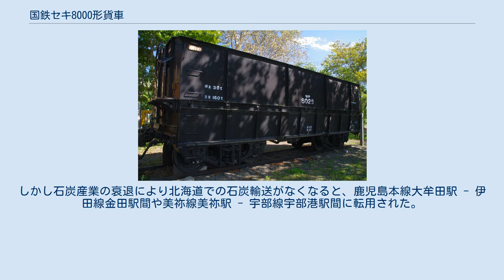国鉄セキ8000形貨車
国鉄セキ8000形貨車（こくてつセキ8000がたかしゃ）は、日本国有鉄道（国鉄）が1981年度（昭和56年度）から1983年度（昭和58年度）にかけてク5000形の台車を流用して製作した、30t積の石炭車（貨車）である。
 老朽化したセキ3000形・セキ6000形を置き換えるために1981年度（昭和56年度）から1983年度（昭和58年度）にかけて155両（セキ8000 - セキ8154）が国鉄工場にて改造製作された。
 当時の財政事情から台車は余剰となっていたク5000形からTR63C・TR63CFを流用し、改造したTR63Gである。
 従来のセキは高重心かつ軸距の短さから脱線事故が多発したことや、速度面で劣っていたが、本形式ではこれらを解消するため、走行性能改善を留意した設計となされ、積車時でも最高速度75km/h速度を目標とした。
 車体はセキ3000形の構造を踏襲したが、車体長は250mm長くなり、8,050mmとなった。
荷役方式は側扉からの自重落下方式で開閉は手動で行う。
 本形式は当初、北海道地区でセキ3000形・セキ6000形と共に使用され、国鉄分割民営化に際しては日本貨物鉄道（JR貨物）に155両全車が継承された。
しかし石炭産業の衰退により北海道での石炭輸送がなくなると、鹿児島本線大牟田駅 - 伊田線金田駅間や美祢線美祢駅 - 宇部線宇部港駅間に転用された。
1990年度（平成2年度）から廃車となる車両が現れ、宇部線の石灰石輸送がトラックに切り替わった1998年（平成10年）までに全廃され、石炭車が消滅した。
 セキ8000形、セキ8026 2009年9月8日、江別市